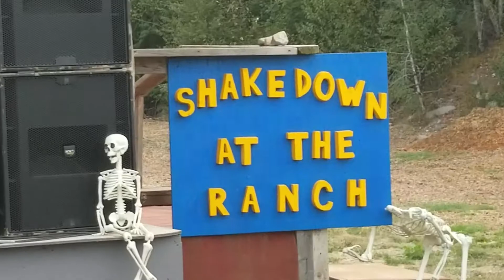ALLMOST BROTHERS @ SHAKEDOWN @ the RANCH #1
SHAKEDOWN @ the RANCH 2018.

CHEEKYE Ranch Squamish August 31 & September 1 2018

Super Amazing 2 days of camping, music, delicious food amounts GORGEOUS company